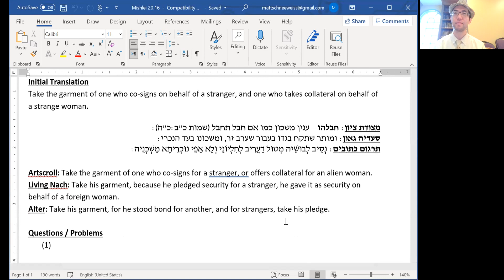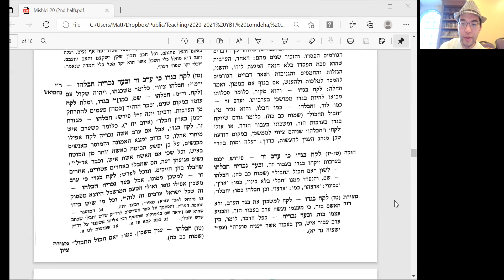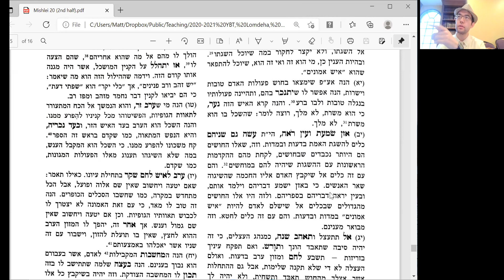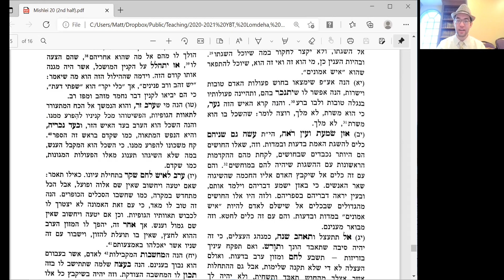Mishlei 20:16 - Collect First, Collect Hard, NO MERCY! (Part 2)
לְקַח בִּגְדוֹ כִּי עָרַב זָר וּבְעַד [נׇכְרִיָּה] (נכרים) חַבְלֵהוּ:

This morning (6/15/21 at YBT) we continued our analysis of yesterday's pasuk, starting with Metzudas David. We then read Rabbeinu Yonah's explanation, which was consistent with the approach we had developed. We concluded by trying to learn the Ralbag's interpretation, which we didn't really understand, but which seemed interesting enough to continue musing about on our own.

מקורות:
משלי כ:טז
מצודת ציון/דוד - משלי כ:טז
רבינו יונה - משלי כ:טז
רלב"ג - משלי כ:טז